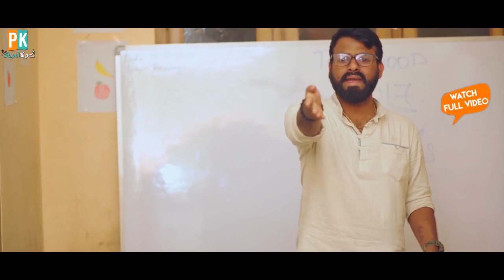Jr NTR Phone Call Shocks Trivikram Srinivas | Pawan Kalyan || Trivikram - Filmyfocus.com